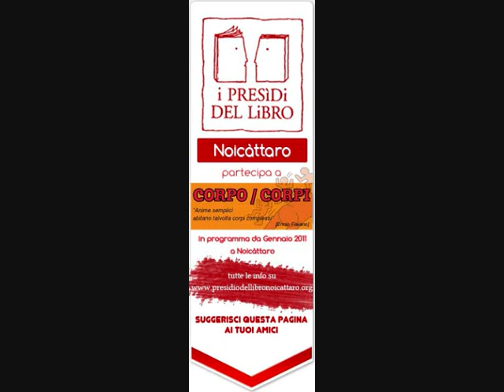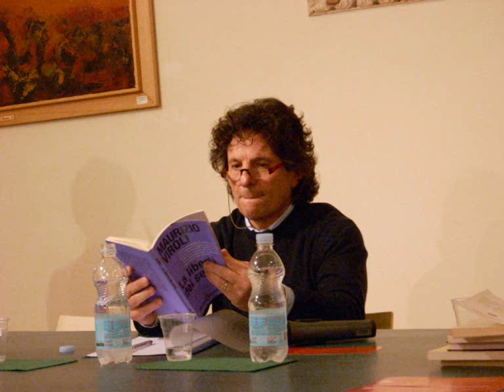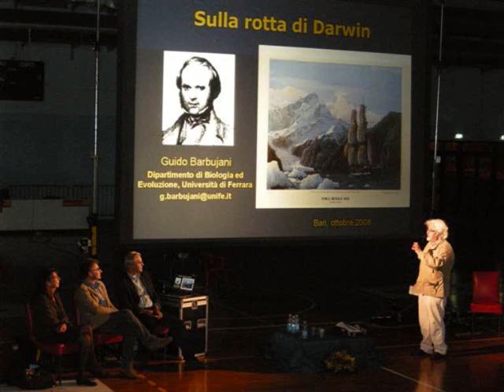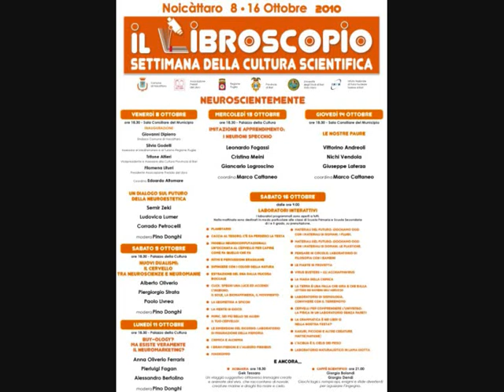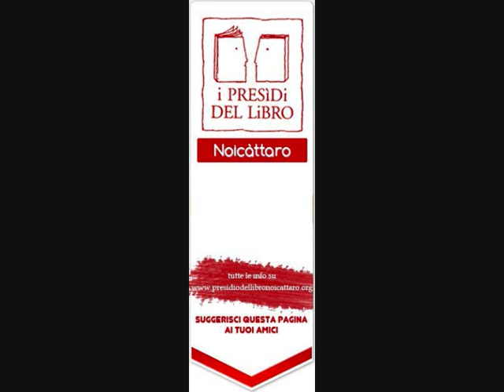Indiepercui e Noicattaro Web presentano: Intervista al Presidio del Libro di Noicàttaro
Anteprima della nostra puntata del 25 gennaio 2012 dedicata al nostro territorio: intervista all'associazione Ali di Carta - Presidio del Libro. In partnership con Noicattaro Web - La voce del Paese.